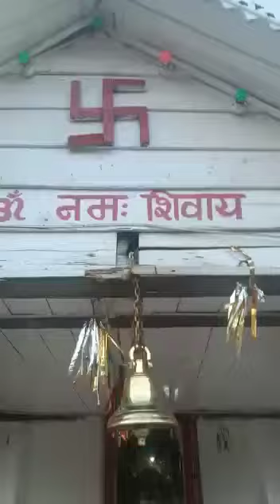Shiv Mandir Gulmarg || Rani Temple Gulmarg Kashmir || Kashmir Vlog